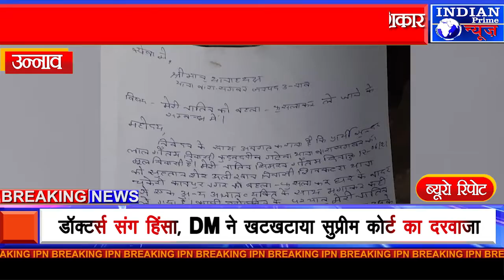IPN NEWS -फिर बनाया गया हिन्दू लड़की को लव जिहाद का शिकार..